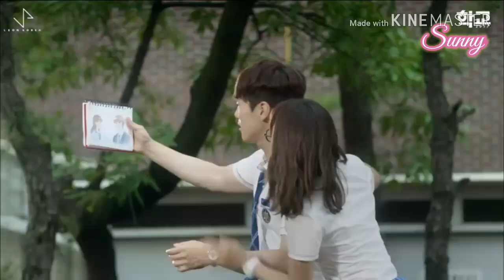[MGL SUB] Gugudan 구구단 - Believe In This Moment 이 순간을 믿을게 (School-2017 OST part.1 학교 2017)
Сургууль-2017 драманы дуу